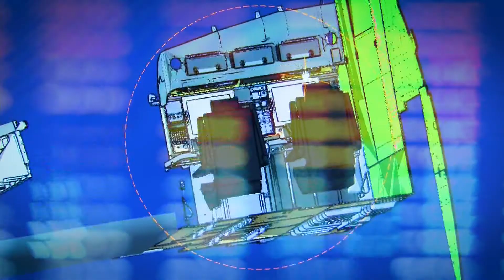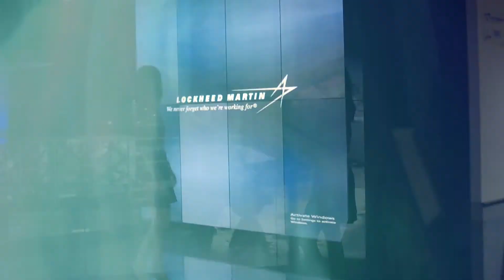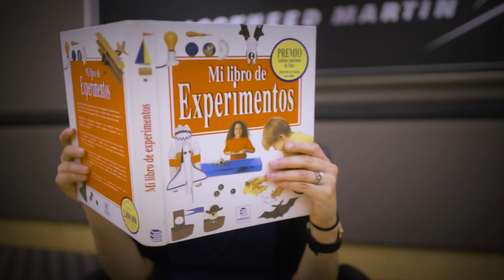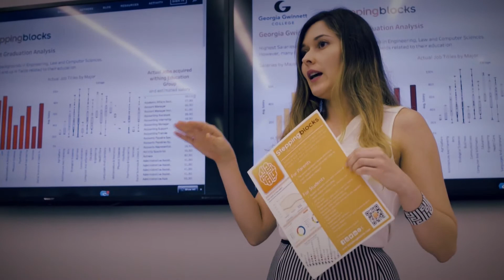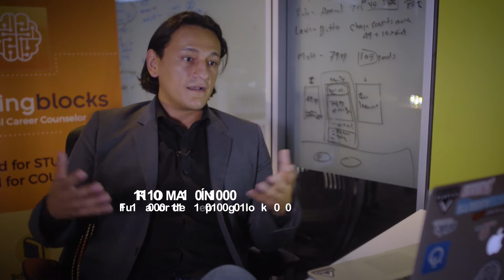Chicas tecnologicas del siglo 21 - Univision Contigo 1ERA PARTE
ESPECIAL EDUCATIVO DE UNIVISIÓN CONTIGO DONDE DESTACAMOS LA TRAYECTORIA DE VARIAS MUJERES HISPANAS QUE ESTÁN CONTRIBUYENDO EN ESTE CAMPO - CONOCEREMOS A LAS ‘CHICAS TECNOLÓGICAS DEL SIGLO 21’